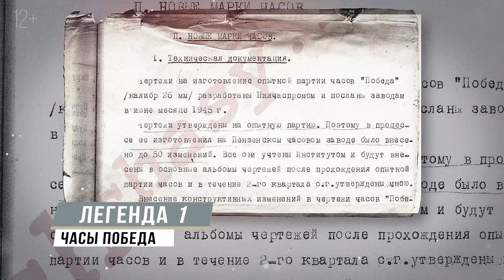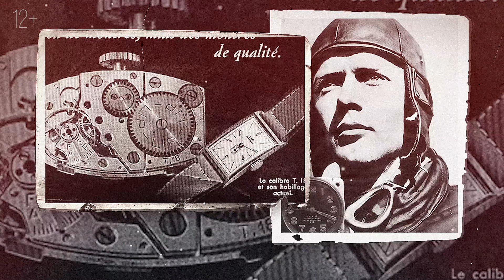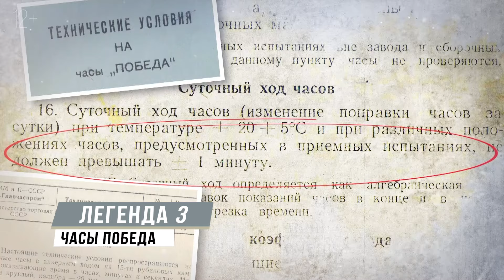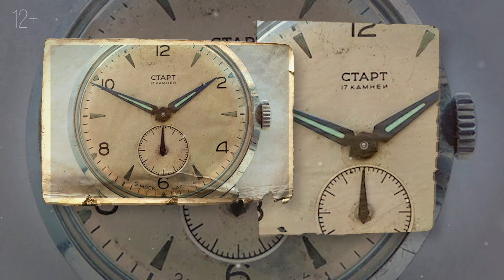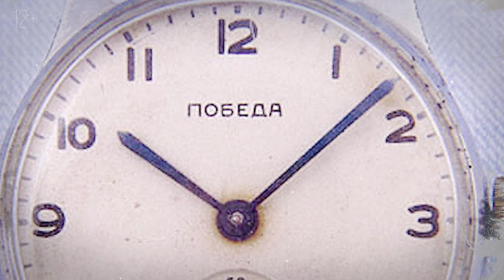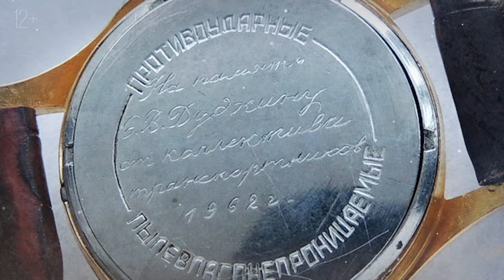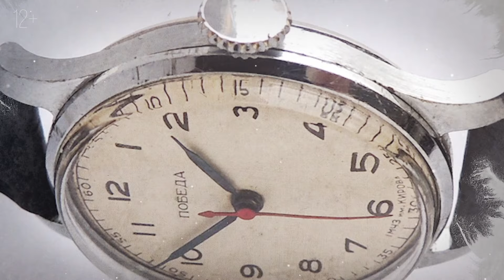Часы "ПОБЕДА" - легенды и реальная история часов СССР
Часы "ПОБЕДА" - легенды и реальная история советских часов

В этом ролике рассказываем реальную историю часов Победа. От начала советской часовой промышленности, с 1й МЧЗ и покупки Дюбер-Хемпден до окончания производства на Завод имени Масленникова в Куйбышеве. Легенда или правда, что Победа - это часы LIP R26, часы Победа были созданы по приказу Иосифа Сталина. Какие модификации Победы выпускали на 1м МЧЗ имени Кирова, на 2м МЧЗ "Слава". Как часы Победа создавались на Пензенском часовом заводе. Модели которые делал Угличский часовой завод и Петродворцовый часовой завод, который позже стал называться Ракета. Какие проблемы имел механизм часов Победа, как на основе Победы появились часы Штурманские, часы для слепых и другие. Правда ли что Победа - лучшие советские часы и сколько стоит Победа сегодня.

За помощь в подготовке этого ролика поблагодарим Германа Полосина,  Андрея Бабанина и двух известных коллекционеров часов - Йоханесса Альтмэппена и Дмитрия Трошина.